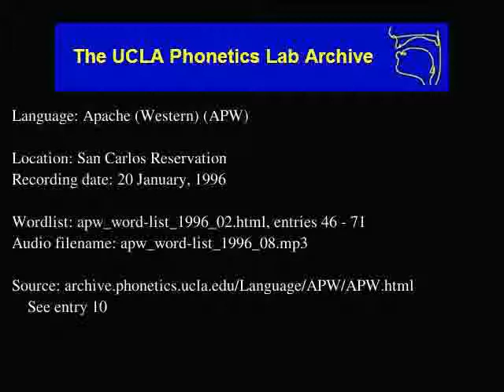Western Apache audio: apw_word-list_1996_08